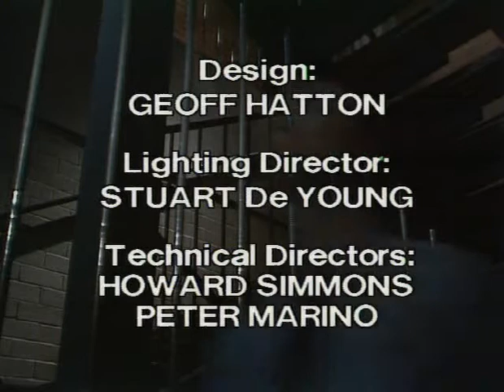Prisoner Cell Block H ep384 Part 5